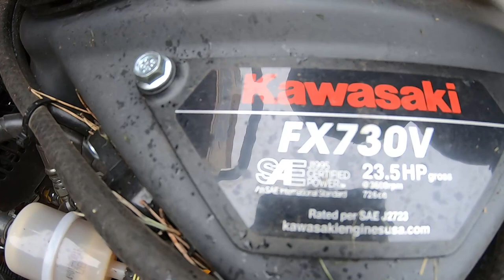NEW DEMO ALERT!! | Wright Stander X Gen 2! | Overview and Initial Impressions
Hey guys! If you're new to the channel then… WELCOME! The purpose of my videos is to entertain and inform others in a lawn care industry through video’s of How To’s, Realime/Timelapse Mowing, Reviews, Advertising, Tips and Tricks, and more! Hope you enjoyed the footage, and I wish you the best of luck with your business!

My Cameras: Gopro Hero 7
                       LG V40

My Equipment:
2008 Nissan Titan Pro-4x
2019 7x16 enclosed trailer
2018 Scag Vride II
2018 Toro Timemaster
2014 Toro Timemaster
2013 Toro Timemaster
2 echo srm225 trimmers
Echo PAS 2620 (with power pruner and articulating hedge trimmer attachments)
Echo PB 8010 backpack blower
Echo PB 580-T backpack blower
Echo cs2511-t chainsaw
5x10 trailer
Pack'em trimmer racks
Equipment Defender blower rack
Snapper 21" push mower
Random gas cans